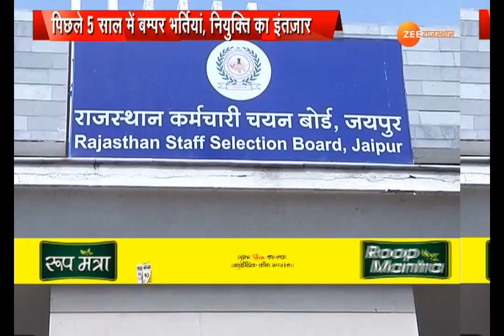कोर्ट में सरकार नहीं करती लटकी भर्तियों की मजबूत पैरवी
पिछले 5 साल में भाजपा सरकार ने बम्पर भर्तियां तो निकालीं लेकिन ये भर्तियां कहीं ना कहीं प्रशासन की लापरवाही और अनदेखी का शिकार बनती दिखीं... इन भर्तियों में से करीब 1 लाख भर्तियां आज भी पूरी होने का इंतजार कर रही है